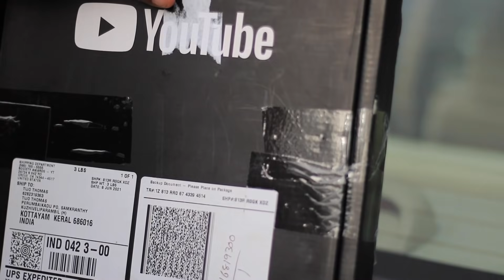സീൻ കലിപ്പാ | play button prank | CAMP SETTERS